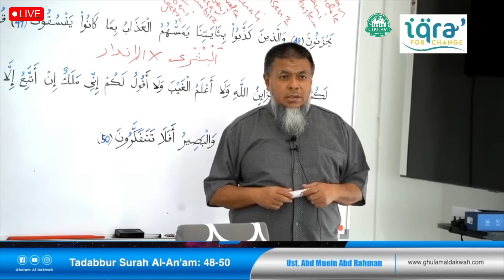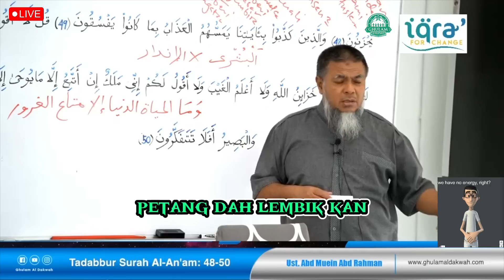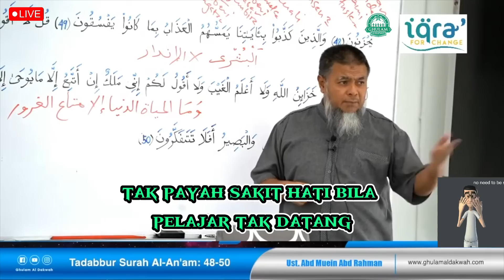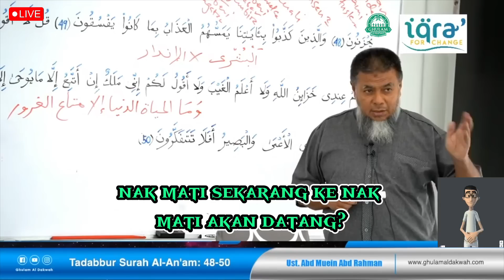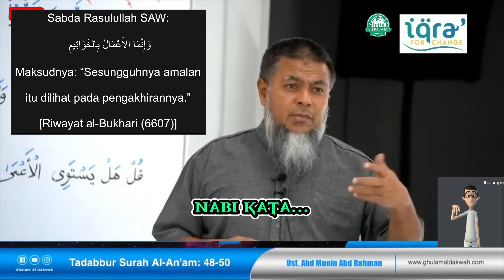Syarat Nak Masuk Syurga Bukan Amalan Banyak Tapi... Dalil Surah Al-Mulk 67 : Ayat 2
Full Titile = 3 Dec 2021 || Tadabbur Surah Al An'am ayat 48-49 || Ustaz Abd Muein Abd Rahman